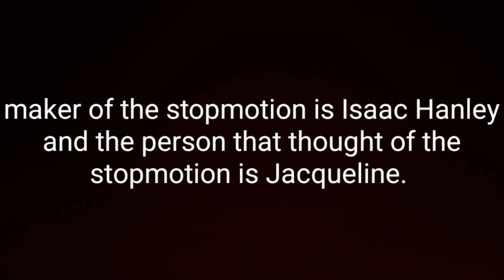November 4, 2022